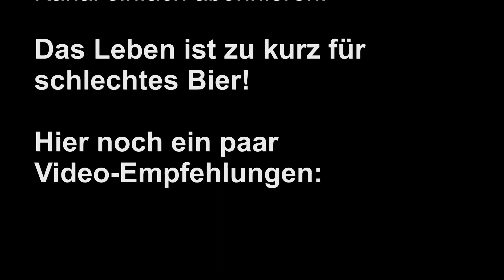Das Költ - Bier-Probe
Im heutigen Video probieren wir etwas ganz exotisches... eine Mischung aus Kölsch und Alt... das KÖLT.

Solltet Ihr diesen Link nutzen, um zum Beispiel auf Amazon etwas zu kaufen, fallen für Euch keine zusätzlichen Kosten an. Wir erhalten dafür gegebenenfalls eine Provision. Diese Provision ermöglicht es uns, diesen Kanal zu unterhalten und zu verbessern. Vielen Dank.